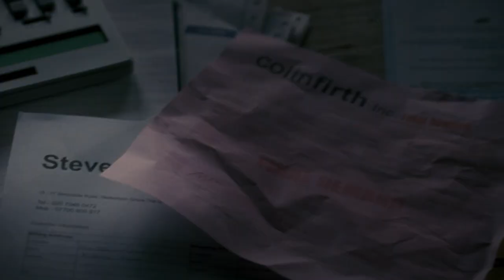Steve. Keira Knightley, Colin Firth, Tom Mison, Rupert Friend. Trailer FHD. en GB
Do you know your neighbors downstairs?
Trailer I made for Shorts.tv.
This fall on air.